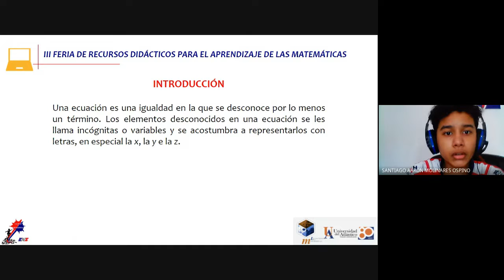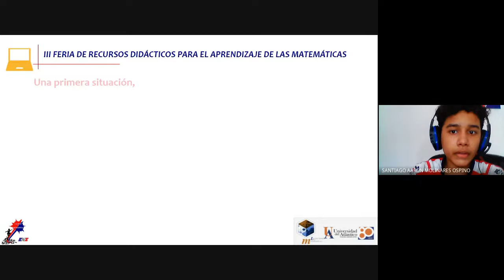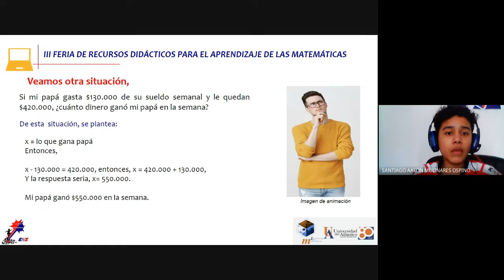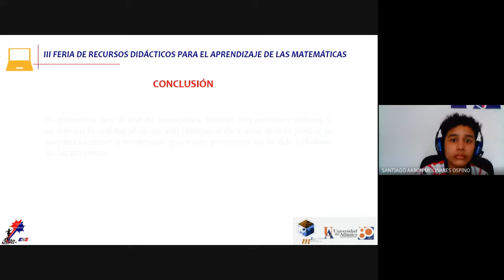Aplicación de ecuaciones lineales con números enteros en la vida cotidiana.